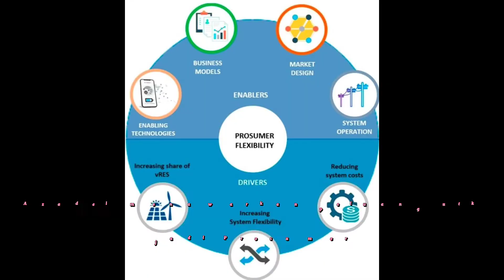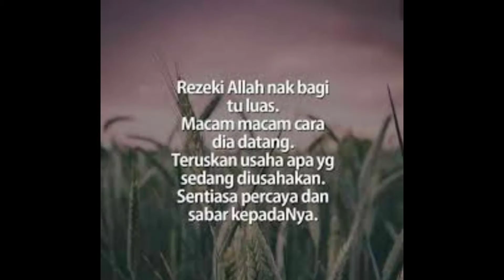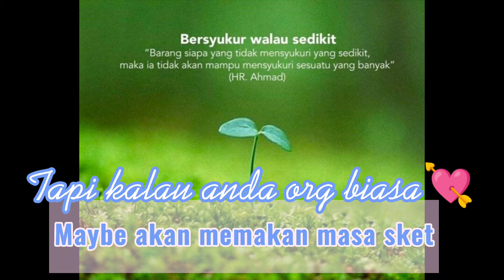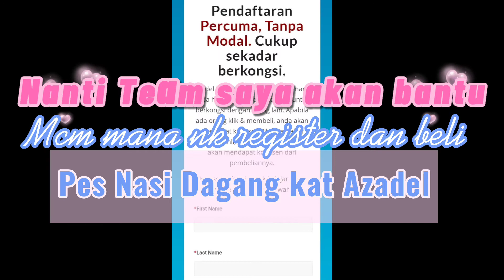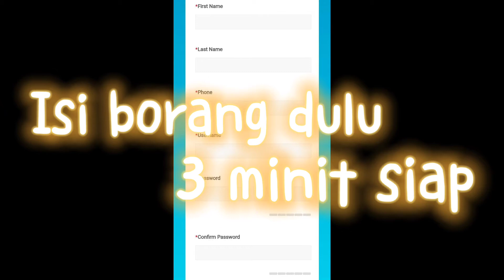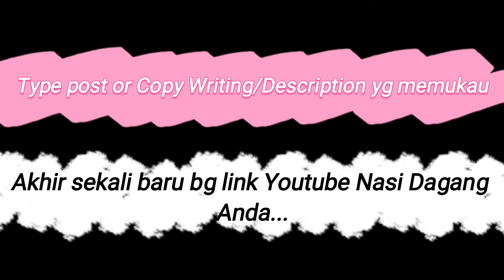Rahsia Potensi Bonus Rm5696 sebagai Affiliate atau Prosumer Nasi Dagang Atas Tol Kuala Terengganu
Assalamualaikum w.b.t

Semoga Tuan2 dan Puan2 sihat sejahtera...

Okay untuk start buat duit dgn menjadi Affiliate atau Prosumer Nasi Dagang Atas Tol boleh register free dulu dgn Azadel Online Shopping Mall kat bawah...

Klik link kat bawah ni utk register free:-

Lepas register percuma dah boleh beli Pes Nasi Dagang Atas Tol kat Laman Web Azadel, bawah ni sy bg link video cara nk beli... just click kat bawah ye..

Sekiranya tuan2 dan puan2 ada pape sebarang pertanyaan senang jee... whatsapp jee team saya kat bawah nie, just click je link kat bawah nie:-

Anda semua boleh rujuk info kat bawah ni kalau ada pape yg tak clear lagi...

**Special note: Kalau ada pape nak tanya boleh whatsapp dulu 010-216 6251. Insyallah nnt team saya akan membantu Tuan2 dan Puan2 hehe...

Okay bawah ni link youtube mcm mana nk buat Cash Back Rm50 produk Azadel dengan cepat hehe... cuba tgk video ni dulu yee...

Bawah ni saya bagi link youtube video saya buat utk buat Bonus Tier-1 dan Tier-2 dgn Azadel:-

Terima kasih kerana sabar menunggu..

Salam Bahagia...

Kamarul Sensei
Bukit Jelutong Shah Alam